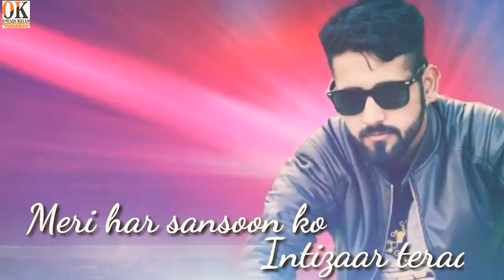Meri dil ke dhadkan.. by owais khan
whatsapp status video .by owais khan.